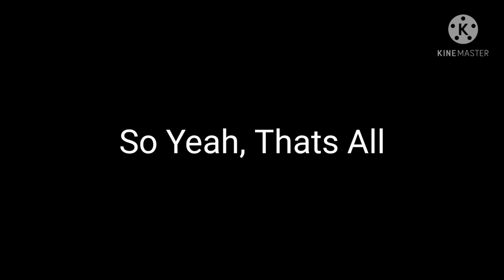Imma Firin' Mah Lazer (Ft. Puppitos Puppet._. )